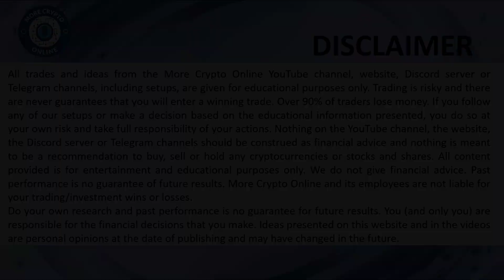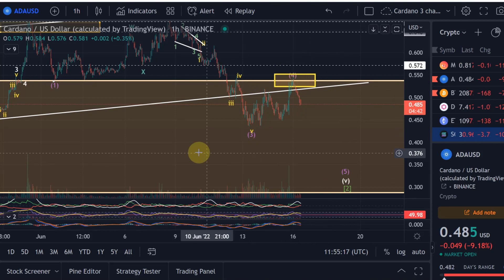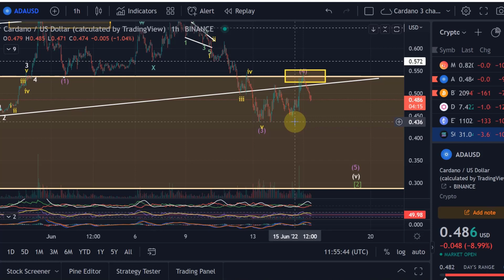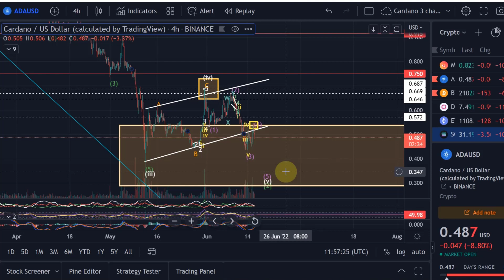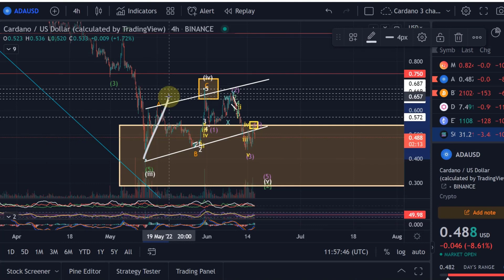Cardano ADA Price News Today - Elliott Wave Technical Analysis and Price Now! Price Prediction!